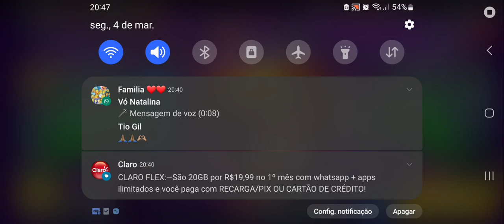jogando com meu amigo e peguei 9000 troves